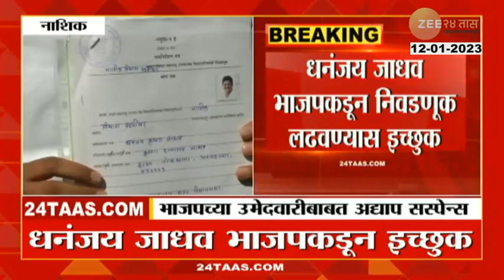Nashik | BJP Candidate | Dhananjay Jadhav On Teaches Education Constituency